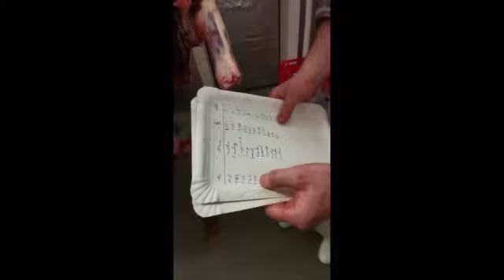Weiderind Update (Haltung, Schlachtung, Fleischqualitäten)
In diesem Video ist Peter (†️ 08/20) zum letzten Mal zu sehen wie er die Haltung und Zucht seiner Rinder erklärt. Außerdem im Video die Landschlachterei Holtsee mit spannenden Infos rund um das Thema dry aged.